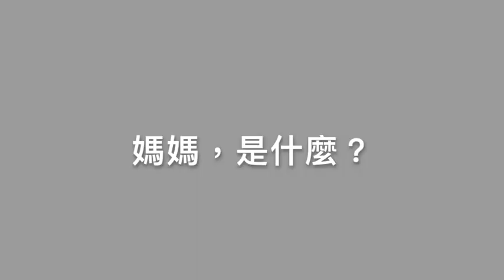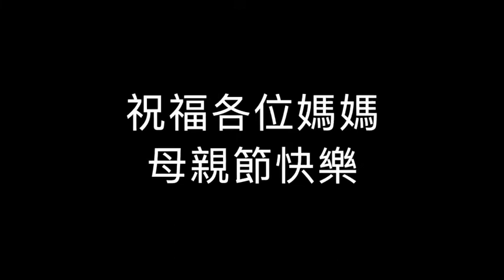MORR 祝福媽媽們母親節快樂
謝謝母親辛勞的付出!媽媽我愛您!母親節快樂